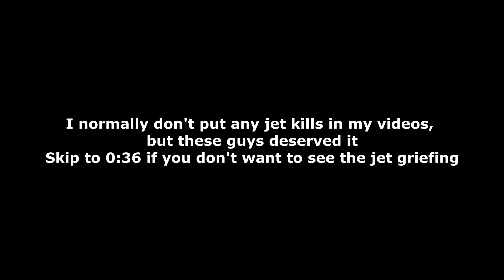GTA Online: Stand Your Ground - Area Captured #3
Go to 0:36 to skip the jet kills.